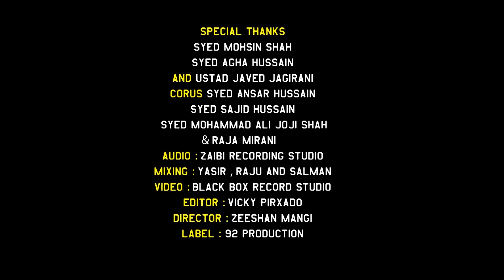Syed Muheeb Sajjad | Jab Sakina Ko I 2019 - 1441TH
Recited By | Syed Muheeb Sajjad
Kalam Title | Jab Sakina Ko
Poetry By | Syed Anwar Zaidi
Composition | Syed Muheeb Sajjad
Chorus By | Syed Ansar Zaidi - Syed Sajid Hussain  - Syed Mohammad Ali Shah
Video | Black Box
Cover Design By | Black Box
Social Media Team | Promotcial Plus
Audio Recorded & Master/Mixing | Zaibi Studio
Islamic Date | Muharram 1441H